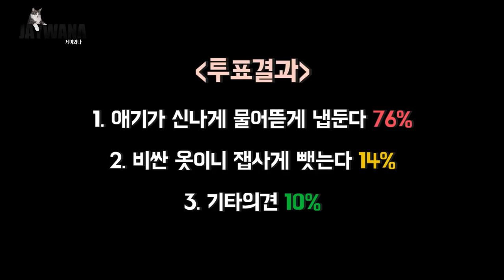고양이와 새옷 가지고 싸우는거.. 우리집만 그래요..??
사춘기 자매들은 정말 이러고 살았나요..?
ㅠㅠ

- Profile -
품종 : 코리안숏헤어(고등어태비)
성별 : 남(중성화)
나이 : 9세(2020년 기준)
생일 : 2012년 2월 22일
입양일 : 2015년 2월 17일
특이점 : 순하고 애교가 많음. 스킨십을 좋아함

(BGM)

Track : 나는야 장난꾸러기